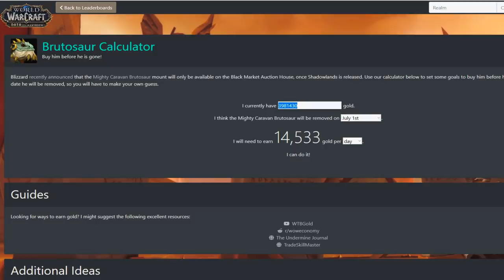How I Made 5 Million Gold Only in BFA - World of Warcraft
Recently I hit 5 million gold on my new server, all of which was gold earned exclusively in Battle For Azeroth, and the way I earned it was through raw gold farming, and auction house operations through tailoring, enchanting, and alchemy.

Daily Anchor Weed Transmute Macro: /run PickupSpell(286547)
Addons: TSM, Accountant, AVK, Farm Hud, Gathermate 2, Routes